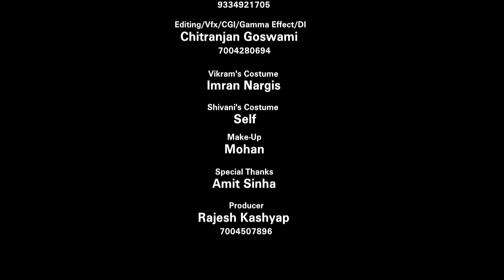Aashiq Hoon || Nagpuri Romantic Song || Singer Pawan Roy || Vikram Nangia & Shivani Gupta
Watch the Full Romantic Video Song of Aashiq Hoon a Nagpuri Single Track Album. Aashiq Hoon stars Vikram Nangia & Shivani Gupta. This Album is under the banner of Ayush Films. Produced by Rajesh Kashyap ,Music Directed by Amit Tirkey & Love Leslie (Jhollywood Studio).Ayush Films is the Official Music Label of Aashiq Hoon.

Singer & Lyricist : Pawan Roy
Music Director: Amit Tirkey
Recording :Jhollywood Studio

Video Song Credits:
Produced By: Pramod Kumar Mahto
In Association With : Goswami Films
Producer: Pramod Kumar Mahto
Directed by: Pankaj Goswami
Dop: Pankaj Goshwami
Editing By: Chitranjan Goswami
Vikram's Costume : Imran Nargis
Shivani's Costume : Self
Makeup : Mohan

हमारे channel के गानो का DJ Remix बनाना एवम इसके video को YouTube में re-upload करना और local TV Channel में बिना अनुमति के ब्रॉडकास्ट करना गैरकानूनी है | अतः आप से अनुरोध है की ऐसा न करे वरना आप के ऊपर कानूनी करवाई हो सकती है जानकारी के लिए सम्पर्क करे - 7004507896

Warning : ©️All Digital Rights Reserved with Ayush Films, Ranchi, Jharkhand